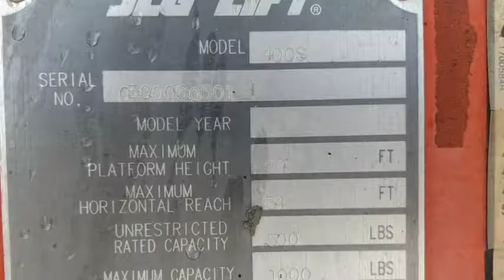2003 JLG 400S For Sale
Title: 2003 JLG 400S For Sale

Category: Boom